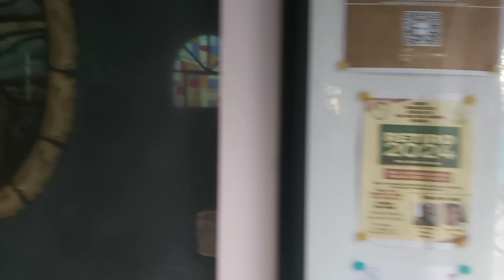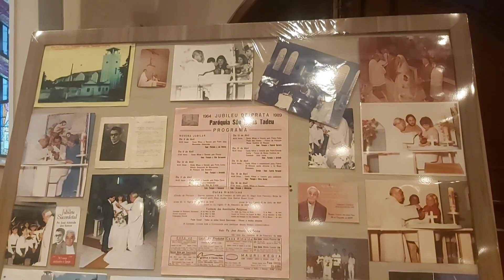SANTUÁRIO SÃO JUDAS TADEU! 🇧🇷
Santuário São Judas Tadeu está localizada no bairro Jardim Paulista na rua Ceci número 37 - São José dos Campos-SP.

São Judas Tadeu Sanctuary is located in the Jardim Paulista neighborhood at Rua Ceci number 37 - São José dos Campos-SP.